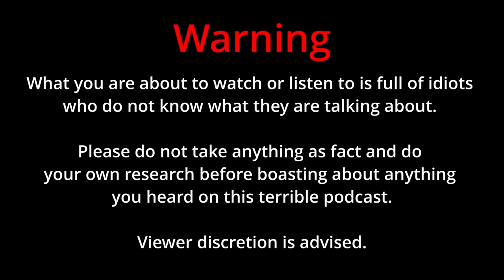Allan "Seapa" Mustafa On The Worst Actor In His Group & Meeting Ricky Gervais - Season 2 Episode 12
This week the boys are joined by the best MC on the planet, Allan Mustafa. Allan "Seapa" Mustafa is a British actor, comedian and writer who is best known for portraying Anthony "MC Grindah" Zografos in the BBC mockumentary series People Just Do Nothing, which he co-created with Asim Chaudhry.

The Low IQ podcast hosted by Jack Joseph and Cole Anderson.

Go watch his new show, The Curse Season 2, Cole says it's really good.